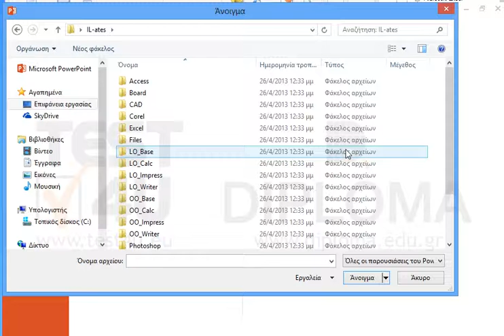Ανοίξτε την παρουσίαση 3040 η οποία βρίσκεται στον φάκελο IL-ates\Powerpoint της επιφάνειας...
Ανοίξτε την παρουσίαση 3040 η οποία βρίσκεται στον φάκελο IL-ates\Powerpoint της επιφάνειας εργασίας, μεταβείτε στην τελευταία διαφάνεια και αποθηκεύστε την σε μορφή bmp στον φάκελο IL-ates\PowerPoint της επιφάνειας εργασίας (δεχθείτε τις προεπιλεγμένες ρυθμίσεις)

77-422 Microsoft Office Specialist Powerpoint Core 2013 - Ελληνική έκδοση